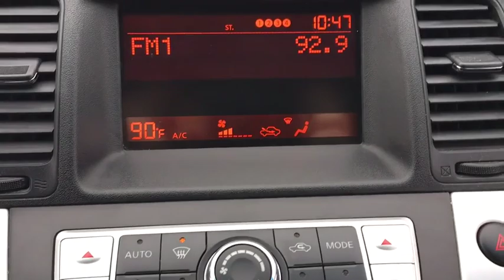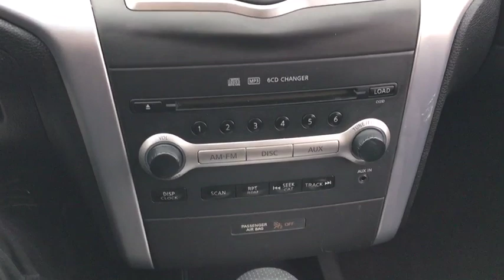2009 Nissan Murano Dublin, Powell, Hilliard, Columbus, Westerville, OH 19TA240B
Platinum Graphite Metallic U 2009 Nissan Murano available in Columbus, Ohio at Dan Tobin Buick GMC. Servicing the Dublin, Powell, Hilliard, Westerville, OH area.

***At Dan Tobin We Offer VIP Benefits Including A 3 Day/150 Miles Money Back Guarantee, 60- Day Limited Powertrain Warranty On Most Vehicles, And Market Based Pricing To Ensure A No Haggle Experience***brbrbrCVT with Xtronic.brbrbrGraphite 2009 Nissan Murano 4D Sport Utility S 3.5L V6 DOHC 24V CVT with Xtronic FWDbrbrbrWe carry all makes and models and have vehicles in all different colors.